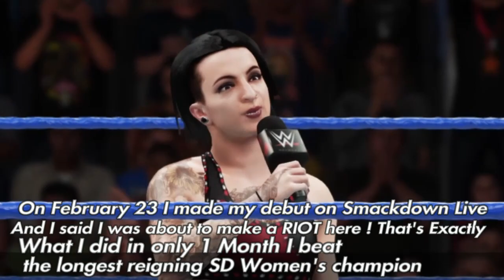WWE 2K18 SMACKDOWN LIVE RUBY RIOTT VS SONYA DEVILLE (WITH ABSOLUTION + SEGMENT)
Heyyy ♥♥♥
WRESTLEMANIA THIS WEEKEND ON MY CHANNEL !
Ruby Riott made a statement since she is on Smackdown Live but Paige challenge Ruby at Wrestlemania for the Smackdown Women's title !

Traduction Segment (FR) :
Ruby Riott : le 13 Février j'ai fais mes débuts à Smackdown et j'avais dis que j'allais faire une émeute ! C'est exactement ce que j'ai fais, en 1 mois j'ai battus la plus longue championne de Smackdown !
Ruby Riott : Et je suis ensuite devenue la nouvelle championne de Smackdown et je reste invaincu PERSONNE PEUT ME BATTRE !
Je vais donc aller à Wrestlemania ou je devrais l’appeler RiottMania !
Ruby Riott : Mais n'importe mon adversaire j'irais à RiottMania avec le titre et je partirais de RiottMania avec mon titre !
Paige : Ruby, tu cherche un adversaire pour Wrestlemania ? Il est devant toi ! tu as pris tout ce que j'avais mon titre, mon moment j’espère que tu apprécie .
Paige : Parce que je reprends tout à Wrestlemania je vais être celle qui te bat pour une bonne fois pour toute et reprendre mon titre .
Ruby Riott : Oh Paige c'est toi ? tu es encore vivante ?
Apres ce que je t'ai fait depuis que je suis la ! On dirais que tu veux que je te humilie encore une fois ! et en plus à Wrestlemania !
Ruby Riott : Tu es aussi pathétique que tes amis mais comme je suis une bonne championne tu vas avoir ce que tu veux MOI contre toi à Wrestlemania pour mon titre !
Paige : Tu veux parler de mes amis ? T'es sure ? Parce que tu as un match contre Sonya après et elle va surement te battre avant que je le fasse à Wrestlemania !
BONNE CHANCE PUMPKIN !